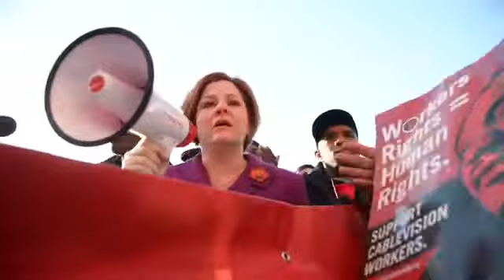23 who Trusted "Open Door" Fired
CWA Local 1109 Brooklyn workers were fired Jan. 30, 2013 after using the managers' Open Door Policy. Seems the door was slammed shut.